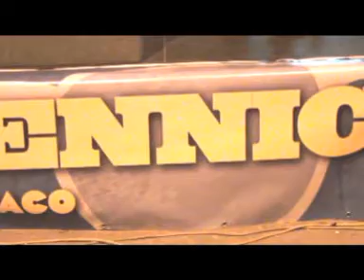TOTO' PENNICA CANDIDATO SINDACO AGRIGENTO A VILLASETA